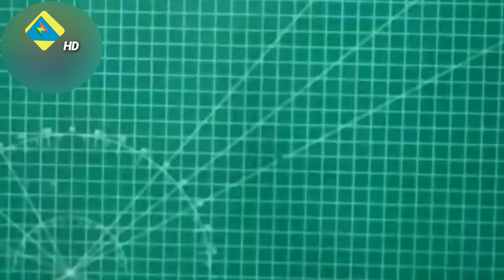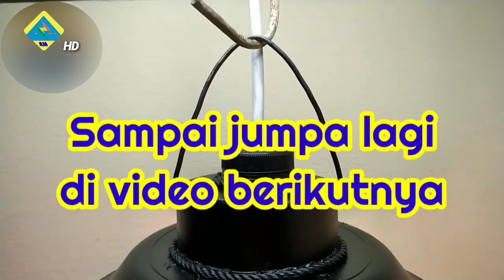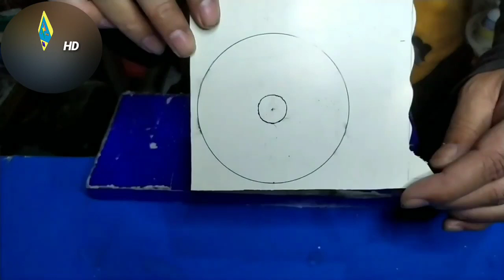Alr Made On Kizoa.com Cap 10 La Paz 3-10-2021